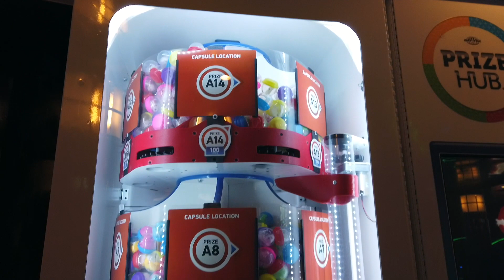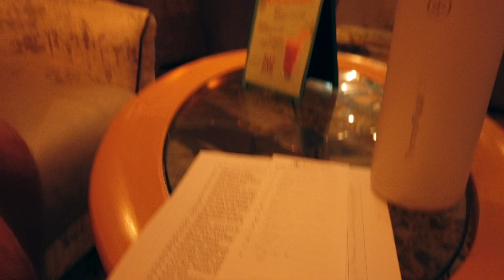Our Last Day at Sea // Adventure of the Seas 2022 / Royal Caribbean / Cruise Vlog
Filmed: December 2022 – January 2023

Description: It’s our last full day aboard the Adventure of the Seas, oh no! We spend our last arcade credits, shop for souvenirs, attend the Captain’s Corner Q&A, watch another ice show, and end the night with the main dining room and the farewell show.

Join us for travel and cruise vlogs exploring the world for fun experiences, great eats, and local adventures. As travel vloggers, we can’t wait to share our tips and tricks for child free travel. As cruise vloggers (aboard Royal Caribbean and Disney Cruise line), we can’t wait to share room tours, excursions, specialty dining and more as we cruise for the first time ever!

Song: Alexey Anisimov - Journey Of Your Dreams